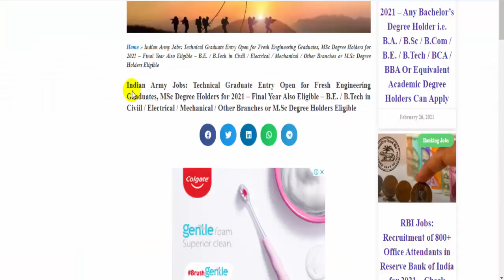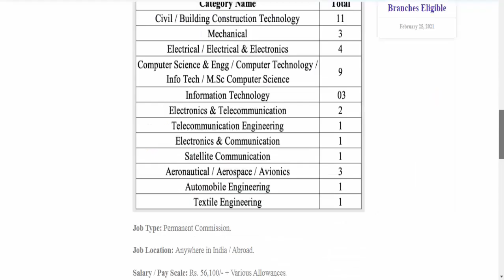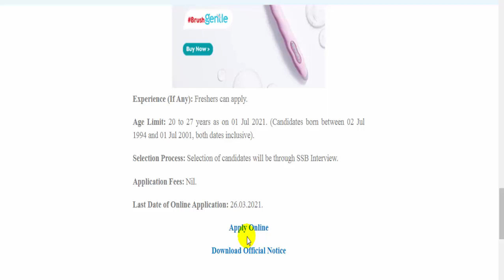Indian Army Jobs | Government Jobs 2021 | B.E / B.Tech / M.Sc Graduated Jobs | Govt Jobs for Fresher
1 - Resume (CV)
2 - Experience Letter
3 - Qualifications scan copy
4 - Passport scan copy (Front or Back side)
5 - Passport size Photo